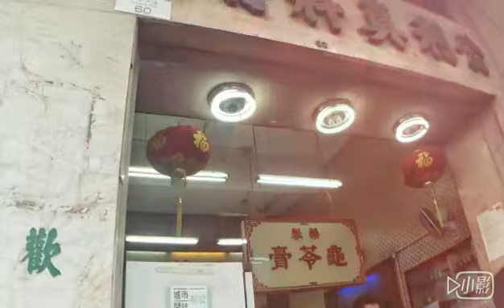2017香港親子行day1 - 國泰航空/上環/中環/大都烤鴨